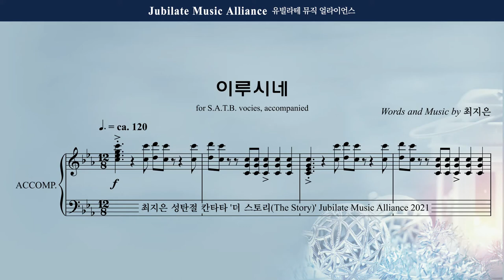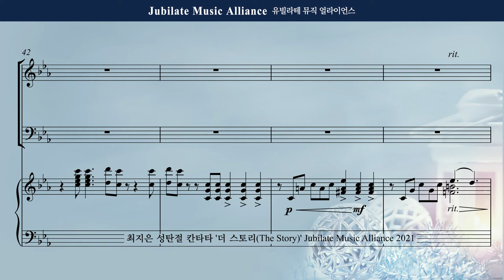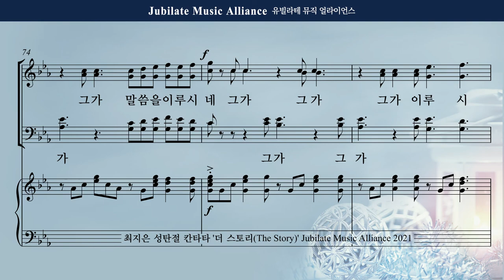[성탄절 칸타타] 최지은 - 더 스토리 (The Story) 3. 이루시네 Bass